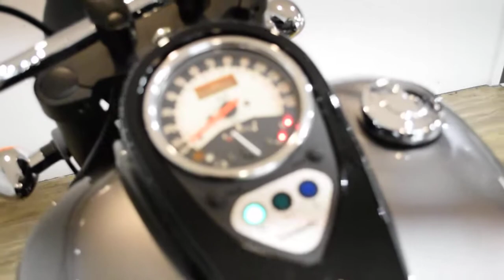2017 Kawasaki Vulcan 900 | Used motorcycle for sale at Monster Powersports, Wauconda, IL